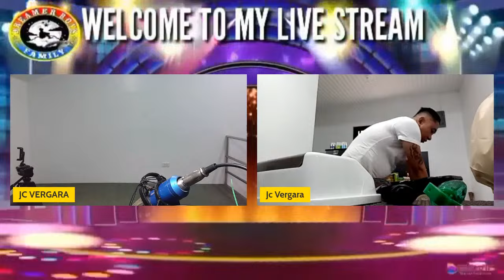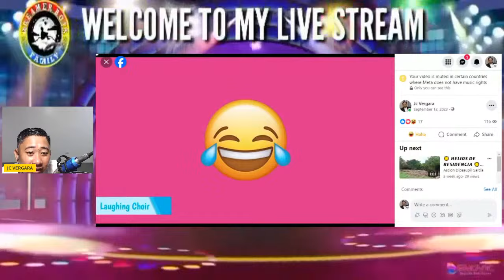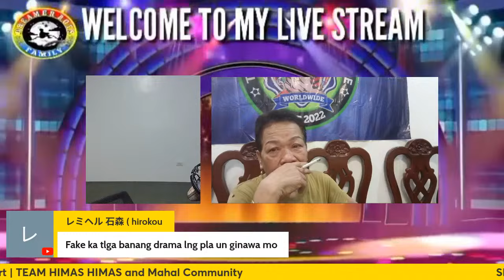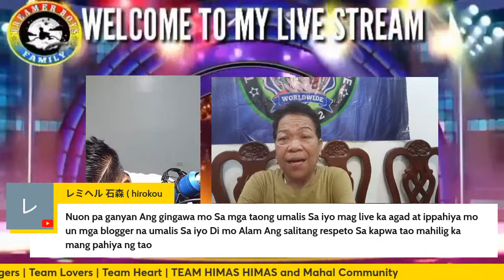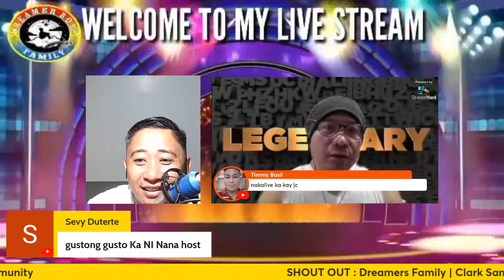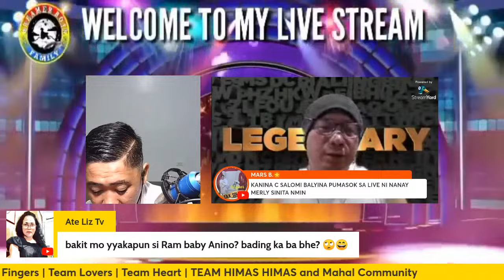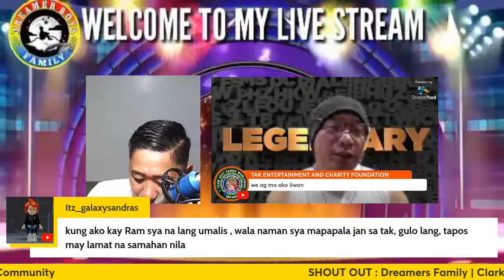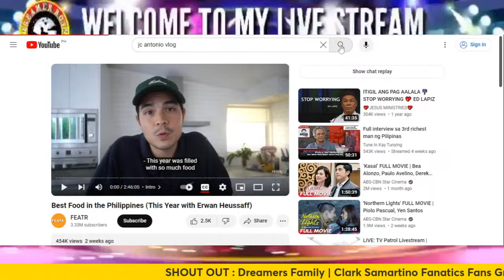Kantahan At katuwaan